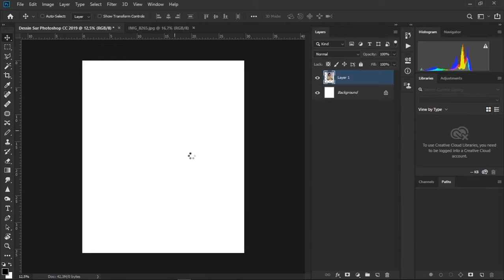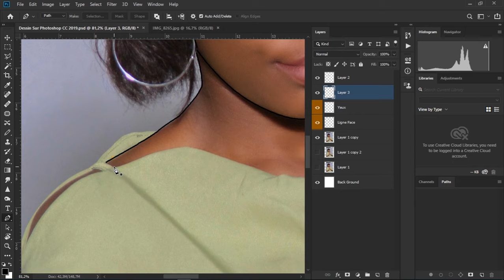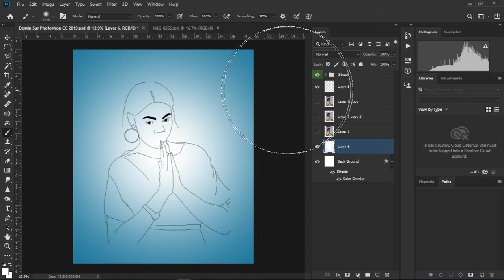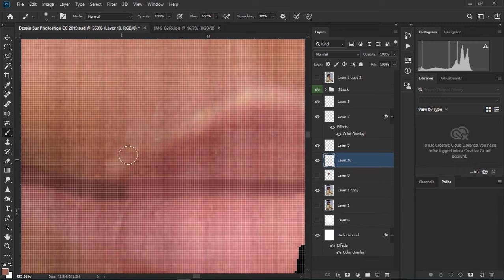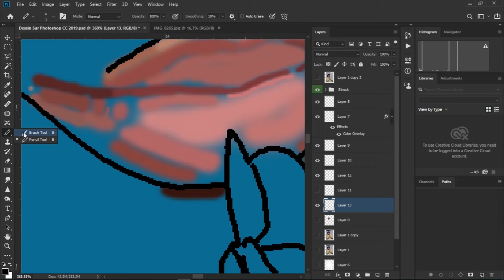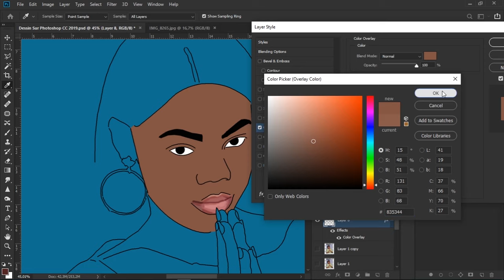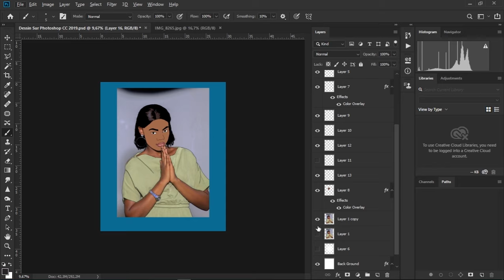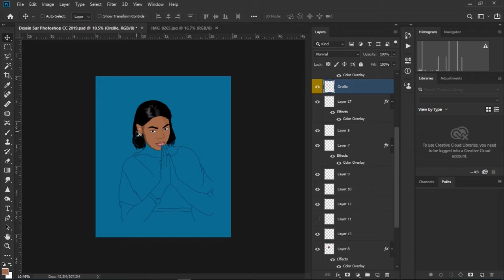TUTORIEL PHOTOSHOP CC 2019 ; Faire Un Dessin avec une photo